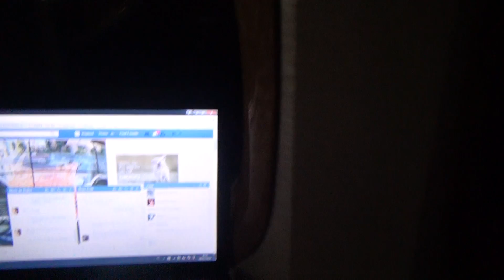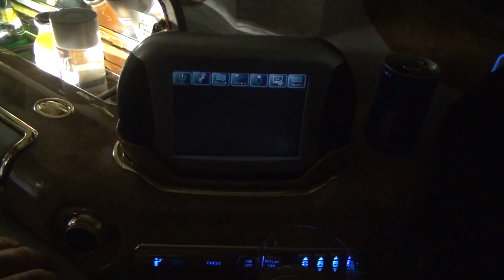Emirates 777 300 ER first class